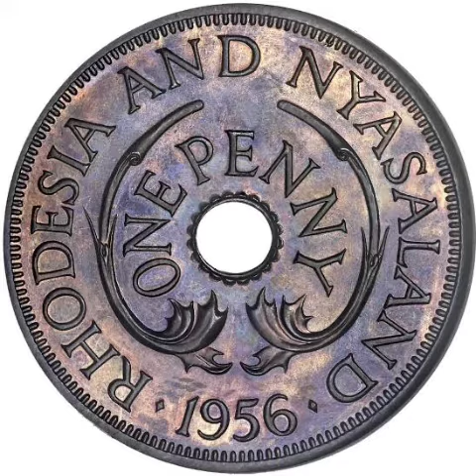Thayelo & Kapiye- thayelo watchona